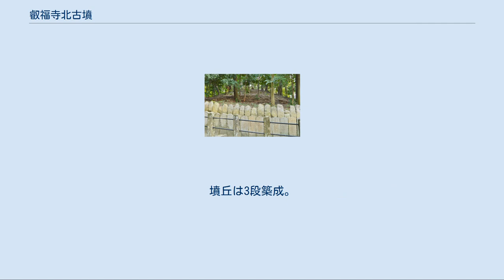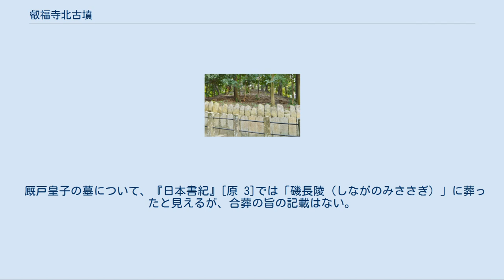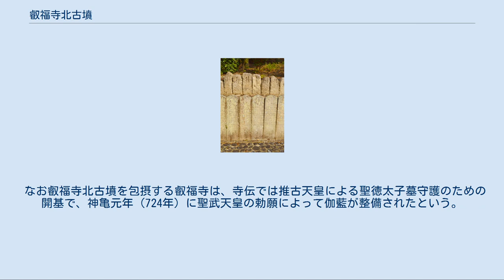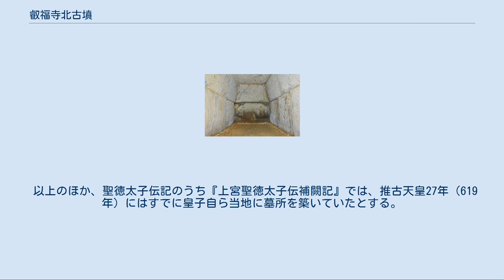叡福寺北古墳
聖徳太子磯長墓 拝所 叡福寺北古墳（えいふくじきたこふん）は、大阪府南河内郡太子町太子にある古墳。
形状は円墳。
磯長谷古墳群を構成する古墳の1つ。
 宮内庁により「磯長墓（しながのはか）」として第31代用明天皇皇子・第33代推古天皇皇太子の聖徳太子（厩戸皇子）の墓に治定されている。
考古学的にも厩戸皇子の墓の可能性が高い古墳として知られる。
 叡福寺金堂と叡福寺北古墳 大阪府南東部、二上山山麓の磯長谷において、北から伸びる丘陵の先端部南斜面に南面して築造された古墳である。
一帯では本古墳のほか天皇陵4基などの古墳が築造されており、磯長谷古墳群として認知される。
本古墳は叡福寺境内北側に位置し、現在は宮内庁治定の皇族墓として同庁の管理下にあるが、これまでに同庁による調査が実施されているほか、明治以前の立ち入り可能であった時代に残された絵図等が伝世される。
 墳形は楕円形で、直径は南北約43メートル・東西約53メートルを測る。
墳丘表面で葺石・貼石は認められていない。
主体部の埋葬施設は横穴式石室で、南方向に開口する。
玄室内部には棺を据えた棺台3基が残り、棺台周辺では夾紵棺片の残存も認められている。
また後世に加えられた改変として、墳丘裾周囲には「結界石」と称される列石が2重に巡らされているほか、開口部には「御霊屋」と称される唐破風屋根の覆屋が建立されている。
 この叡福寺北古墳は、古墳時代終末期・飛鳥時代の7世紀後半頃の築造と推定される。
現在は宮内庁により聖徳太子（厩戸皇子、622年薨去）の墓に治定されている。
太子信仰により古代から現在まで伝承が護られた関係上、考古学的にも厩戸皇子・穴穂部間人皇女（用明天皇皇后、皇子母）・膳部菩岐々美郎女（皇子妃）ら3人の合葬墓（三骨一廟）の可能性が高いと推定されており、古墳編年上でも1つの基準に位置づけられ重要視される古墳になる。
なお、磯長谷では聖徳太子墓のほか敏達・用明・推古・孝徳天皇陵が伝わっており、これらは「梅鉢御陵」と総称される。
 叡福寺北古墳の航空写真 （1985年度）古墳（樹叢南半部）の南側に叡福寺伽藍が立地。
 墳丘の構造について、2007年度（平成19年度）の宮内庁書陵部による測量調査では、楕円形で3段築成とし、直径は南北約43メートル・東西約53メートル、高さは約11メートルを測るとする。
1段目・2段目は墳丘を完周せず、1段目は南半部のみとし、2段目は墳丘北側で途切れる。
山寄せのため南北に非対称な形状になるが、本来の墳丘南半分は整美な円形であったとされ、正面観としては左右（東西）対称とされる。
 墳丘の裾部では後世に碑石が2重に列立されており、内側列石・外側列石はそれぞれ「中段結界石」・「下段結界石」と呼称される。
各結界石の詳細は次の通り。
 中段結界石 内側の墳丘中腹に巡らされた列石で、448基が確認される。
各石は流紋岩質凝灰岩製の方柱状で、高さ約100センチメートル、幅約30センチメートル、奥行約20センチメートルを測る。
石の頭部には聖観音を意味する梵字「（サ）」の1字が陰刻される。
列立時期については、太子自身が運んだとする伝説や空海の寄進とする伝説がある。
宮内庁書陵部による調査では嘉禄元年（1225年）以降の列立の可能性が高いとされ、江戸時代の享保年間（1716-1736年）以降に据え直されたと推定される。
 下段結界石 外側の墳丘裾部に巡らされた列石で、478基が確認される。
各石は黒雲母花崗岩製で、高さ約140センチメートル、幅約30センチメートルを測り、頭部は山形を成す。
石の上段には「」の1字、中段には浄土三部経、下段には施主等の名が刻される。
列立時期は詳らかでないが、列石のうち24基では銘文に享保19-宝暦12年（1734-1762年）の間の年紀が認められる。
 なお、墳丘上は鎌倉時代以降頃から民墓として利用されたと見られ、宮内庁書陵部による墳丘表面の調査では五輪塔・宝篋印塔・蔵骨器・骨片が認められている。
この石室の内部において棺3基の安置が認められる。
 石室は大型の切石で構築され、玄室・羨道から構成される。
現在の石室は閉塞されており内部を詳らかとしないが、中世・近世までは立ち入りが可能であり、記録数点が残されている。
宮内庁書陵部では、1879年（明治1...